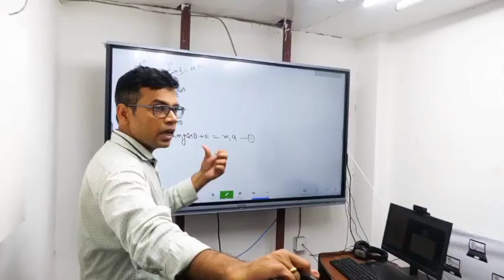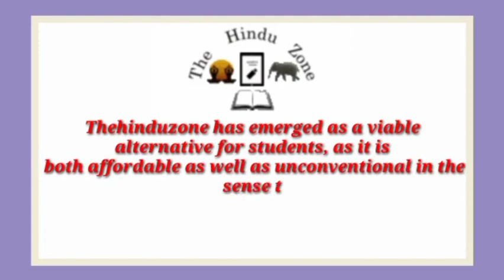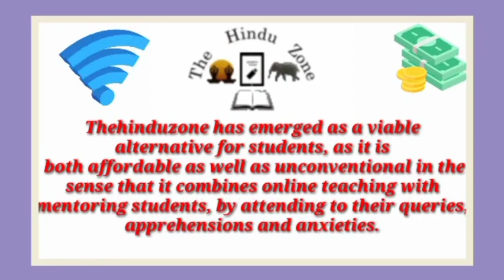Best IIT JEE Coaching institute in Kachhwa | Top IIT JEE Coaching in Kachhwa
Best IIT JEE coaching in Kachhwa. This video of Best IIT JEE coaching in Kachhwa will help you in selecting Top IIT JEE coaching in . Watch this video till end to know What are Best IIT JEE coaching in Kachhwa?

your query

Best IIT JEE coaching in Kachhwa
Top IIT JEE coaching in Kachhwa
IIT JEE coaching in Kachhwa
best IIT JEE classes in Kachhwa
Top IIT JEE Classes in Kachhwa